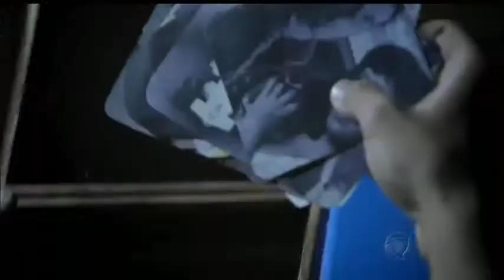Historia do Édison (Parte 4)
Capitulo 24/05/2013 Cap... 4º